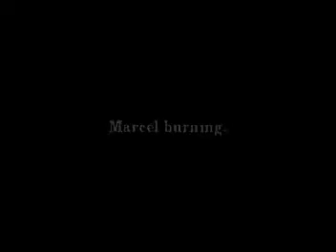Marcel Burning - Joao Aires Day 3/ 10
"I am not in Portugal because the whole situation of my life led me to another country.
But I sympathize with the artists in Portugal and so I decided to burn portraits of great artists that marked times.
The question is how would I put the world's history without the history of their artists.
In response to the extinction of the ministry of culture, with me to this group of artists to mark a position of non-indifference."
Joao Aires, Brasil, 2012

Não me encontro em Portugal porque toda a conjuntura da minha vida me levou para outro país.
Mas estou solidário com os artistas em Portugal e por isso decidi queimar retratos de grandes artistas que marcaram épocas.
A questão que coloco é como seria a história do mundo sem a história dos seus artistas.
Em reação à extinção do ministério da cultura, junto me a este grupo de artistas para marcar uma posição de não indiferença.